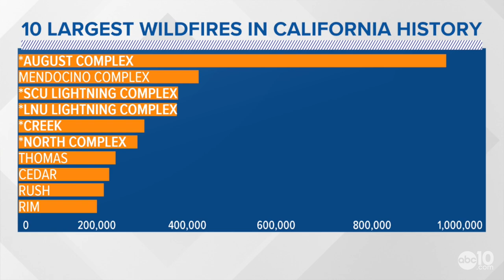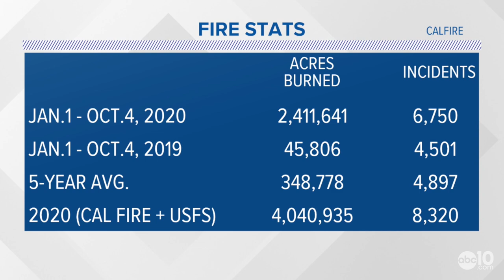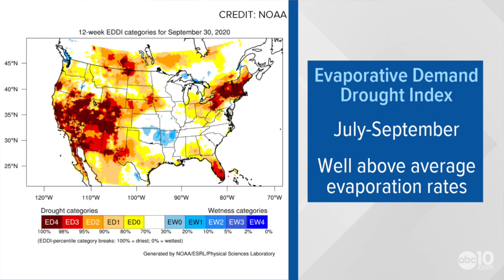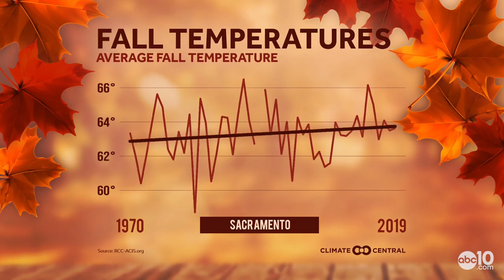Drought, climate change and fire season | Climate Corner with Monica Woods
California had record heat, dry conditions in the Sierra Nevada and Coastal Ranges, unusual active summer storm action with dry lightning and high winds in much of the state as well as amble fuel which led to this year's historic fire season. With record high temperatures across California, the drought is expected to persist even longer.